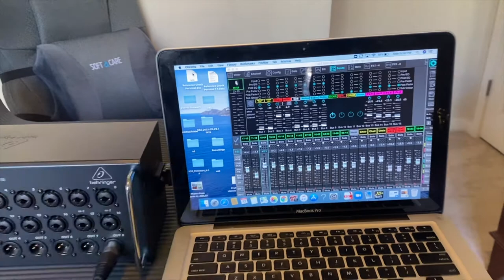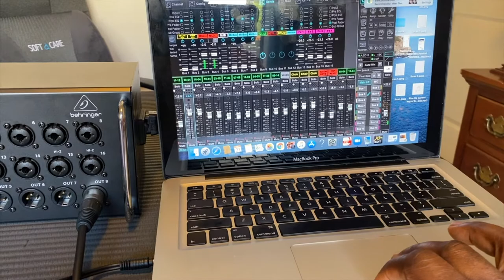Behringer SD 16 Digital Audio Snake (No Power)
Behringer Digital audio Snake with power  issues, diagnostic and repair.

If you are a Church, Production Company, Audio Engineer with a Digital mixer or Digital snake that needs parts, repair or selling as is . Link me up.

richthefixer.

This channel provides repair videos for digital audio console and other types of repairs, including appliances.

IF YOU ARE INTERESTED IN LEARNING TO REPAIR OR GET YOUR MIXER REPAIRED, NEED MAINBOARD, POWER SUPPLY OR DAUGHTER BOARD OR GET A DIAGNOSIS PLEASE EMAIL ME @ yarddie83@hotmail FOR MORE DETAILS